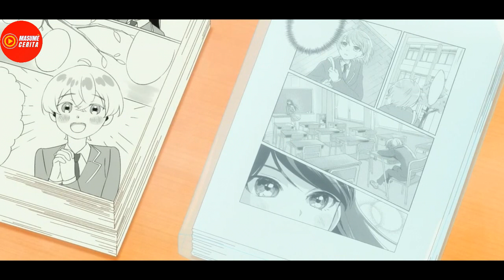TERIKAT CINTA ABADI DENGAN SEORANG PUTRI YG KAWAII - ALUR CERITA ANIME OTONARI NI GINGA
[FULL EPISODE] SELURUH ALUR CERITA ANIME OTONARI NI GINGA atau A GALAXY NEXT DOOR

SPOILER ALERT !!!
menceritakan tentang ichirou kuga yang mengalami kesulitan membuat manga sendirian, dia membutuhkan asisten yang akan memudahkan pekerjaanya ini. selain itu kuga juga harus mengurus kedua adiknya, sejak ayahnya meninggal dan ibunya yang lepas tanggung jawab.
Tapi pada suatu hari, kuga mendapat kabar kalau akan ada asisten yang akan membantu pekerjaanya dan asisten barunya ini adalah seorang gadis yang sangat anggun bak putri, dia bernama shiari goshiki. Kuga sangat terbantu dengan kehadiran goshiki, karena kemampuan goshiki sangat luar biasa loh. Tapi sayangnya ditengah kepuasannya kepada kinerja goshiki, kuga dan goshiki malah mengalami sebuah kejadian aneh yang membuat mereke berdua terikat perjanjian pernikahan.
Hmmm apa sih yang terjadi di antara mereka? apakah akan ada cinlok nih antara mangaka dengan asistennya?

kalau penasaran yuk kita tonton sekarang juga !!

Arigatou Gozaimasu ♥♥♥♥